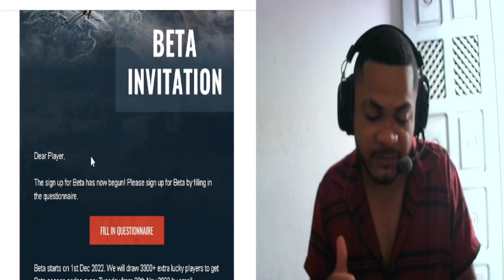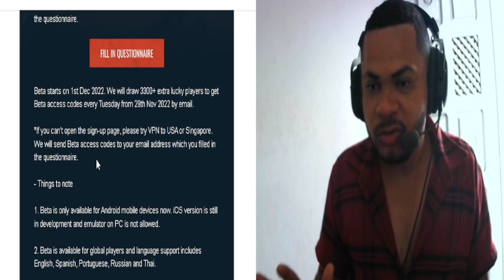FINALMENTE LANÇAMENTO DO PROJECT EVO, O MELHOR GAME DE SOBREVIVÊNCIA MOBILE!!!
link para escrição da beta corre e se escreve para agente jogar juntos

project projectarrival megatonexx durango sobrevivencia gamedesobrevivencia LINK PARA GANHAR 50REAIS ATÉ 150 NO TIKTOK Se vc e um megadroidzão deixa logo o seu liekão galera e se escreve no canal LINK DO GRUPO DO DURANGO 2 link para Votar no abaixo assinado para trazer o durango wild lands da nexon devolta 📩 EMAIL PARA CONTATO ▶ 😎whatsapp do canal Megaton exx😎 ou whatsapp INSTAGRAM DO CANAL MEGATON EXX NOVIDADE SEMPRE PRIMEIRO LA S chamar no whatsapp 🤣discord do canal🤣 🔘 ÁREA DE DOWNLOADS 🔘 ☑ SEM VÍRUS! ☑ SEM PROPAGANDAS (BAIXE[Anônima] : TRANQUILAMENTE) 🔰 DOWNLOAD DOS JOGOS 🔰 __/\___/\___/\__ __/\___/\___/\__ ╔═╦╗╔╦╗╔═╦═╦╦╦╦╗╔═╗ ║╚╣║║║╚╣╚╣╔╣╔╣║╚╣═╣ ╠╗║╚╝║║╠╗║╚╣║║║║║═╣ ╚═╩══╩═╩═╩═╩╝╚╩═╩═╝ ✞ DEUS SEJA LOUVADO ✞ ▂▃▅▆█▆▅▃▂.